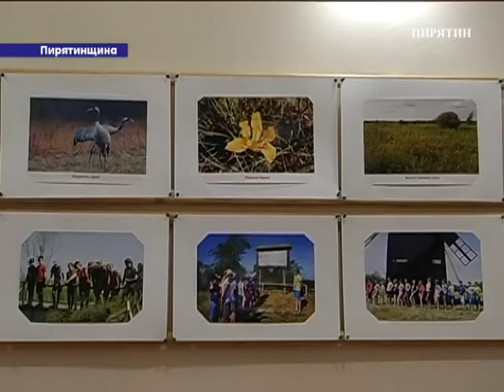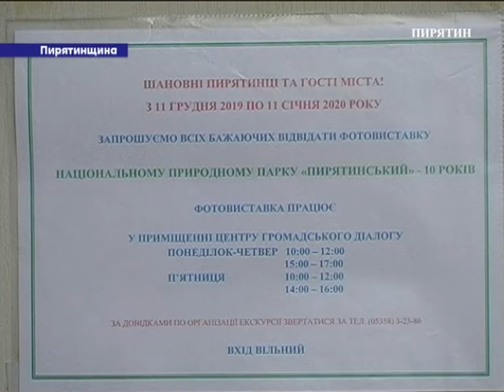Виставка з нагоди ювілею НПП "Пирятинський"